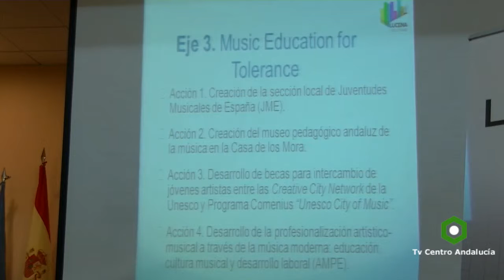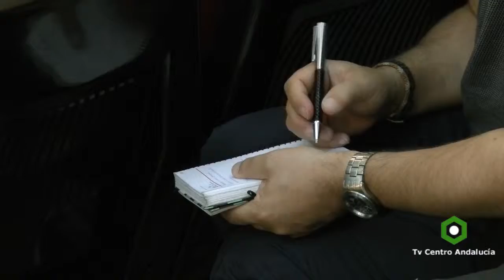Lucena - Presentada candidatura a la UNESCO como Ciudad Creativa de la Música.